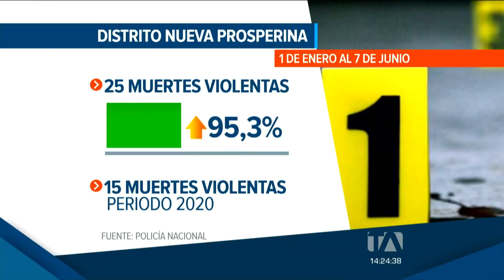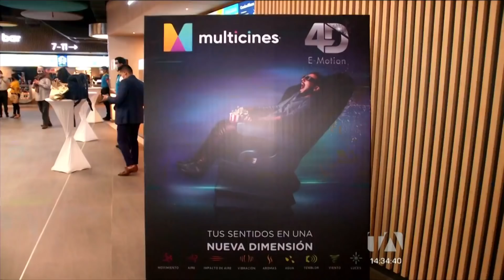Noticias Guayaquil: Noticiero 24 Horas 11/06/2021 (De la Comunidad - Emisión Central)